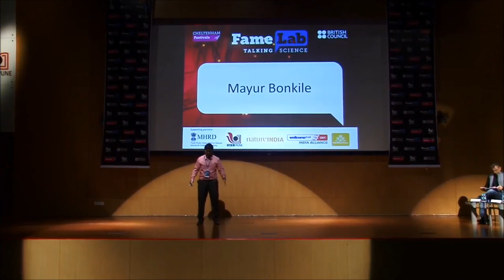FameLab India | British Council | Winner | Mayur Bonkile (IIT Bombay) | IISER Pune | 2017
Mayur P. Bonkile from Indian Institute of Technology (IIT) Bombay won the FameLab India National and travelling to the Cheltenham Science Festival in the UK to represent India at the FameLab International grand final.